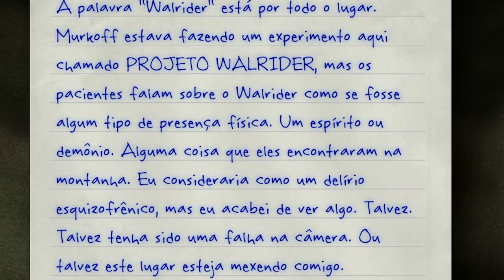CORRE QUE O BICHO TA BRABO (Parte 2)